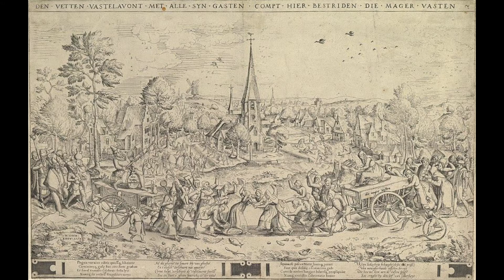Jazz Sanctuary - Y'all come! The Realm of God as Jazz Party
(Clickable Table of Contents Below)
Jesus turned water into wine so a wedding party could continue unabated, he partied with tax collectors and "other sinners," and depicted the realm of God in more than one parable as The Great Feast, so at Jazz Sanctuary we are as convinced that the God-with-us who is part of every single aspect of life celebrates with us!

This Jazz Worship Experience includes a readers' theater presentation of a passage from John's Gospel, and we are joined by Special Conversational Guest Inez McDermott, New England College Professor of Art History, who brings us artistic renderings of Carnival, Mardi Gras, and other forms of human celebration!

00:13 SONG Joe Avery Blues (Second Line)
03:02 SONG Jambalaya
07:21 SONG Basin Street Blues
12:29 SONG Iko Iko
15:46 SONG Mardi Gras in New Orleans
19:48 SONG Do You Know What it Means to Miss New Orleans?
24:11 Welcome
25:21 SONG Jazz Party
28:40 Readers' Theater, John 7:37-52
31:36 Opening Words
32:02 SONG Glory, Glory, Hallelujah
34:53 Reading - "Eating with the Physician" by Mary Luti
37:53 SONG I Woke Up This Morning
41:37 Introduction - Inez McDermott
42:29 The Art of Mardi Gras/Carnival, and the Realm of God as Jazz Party
01:02:18 Introductions
01:08:04 SONG Every Time I Feel the Spirit
01:10:48 Pastoral Prayer
0`:12:47 Lord's Prayer
01:13:49 Agape Feast
01:17:33 Benediction
01:17:55 SENDING MUSIC Just a Closer Walk With Thee/When the Saints Go Marching In